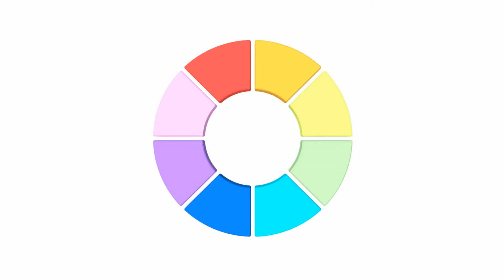65 foot TM1812 foot dream color LED strip lights through a controller, color chase effect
LED strip lights: (outdoor use), 16.4ft/reel, 4.4watt/ft, 18LEDs/ft, Please purchase six rolls of led strips.
Please do not exceed 80% of Power Supply capacity when calculating Power Supply size to use in your system, so you need a 500watt DC12V power supply.